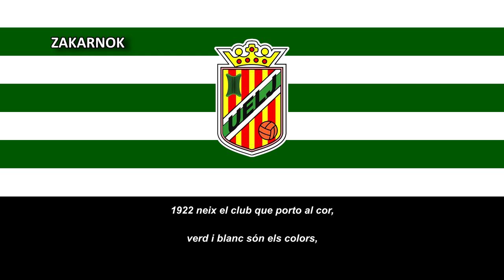Himno del Centenario de la UE La Jonquera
Página oficial del club:
NOTA DEL EDITOR:

El himno posee uno oficial el cuál no encuentro las letras, por lo que abajo dejo mi correo electrónico por si tenéis el audio: .

Y acá las letras:

Anem tots junts, plens d'afició
al Camp d'Esports de La Jonquera
on té encontre "La Unió"
veterà Equip de la frontera.
Cantem i cridem, cridem i cantem
que La Unió animarem !!!
Grans i petits, tots cap al Camp,
plens d'il·lusió i d'esperança
per veure el joc de La Unió,
el seu braó i perseverança.
que a la Unió animarem !!!
Que cada avanç, acabi en "gol"
que la defensa, no flaquegi,
que el porter, no quedi sol,
i tot l'Equip, no es neguitegi.
Som un conjunt empordanès,
nats i crescuts, sota l'Albera;
la tramuntana, no ens fa res,
tot i udolant, com una fera.
La Unió té dos colors
que defensem sense afluixar.
Blanc de la neu del Puig Neulós
el mont més alt de l'Albera
i el verd tendre, del joncar,
que donà el nom a La Jonquera.
La Unió Esportiva La Jonquera es un equipo de fútbol español con sede en el pueblo catalán de La Junquera, fue fundado en 1922 y ha disputado algunas temporada en Tercera División, siendo su primera vez en la temporada de 2016-17.